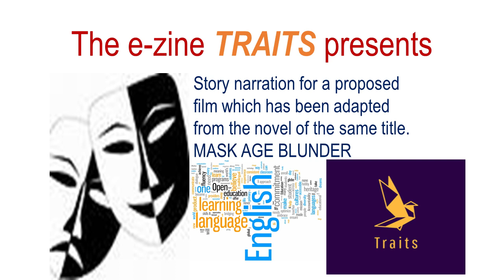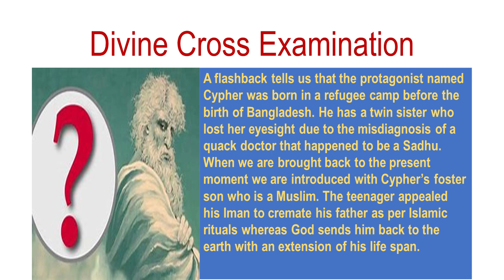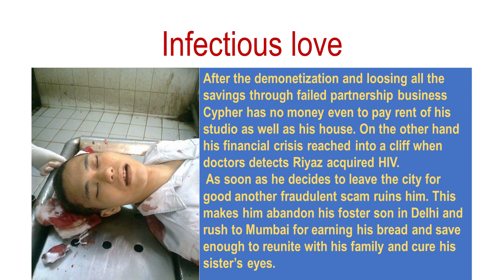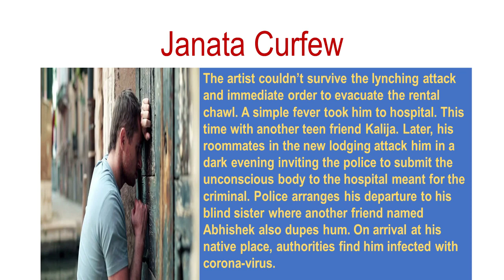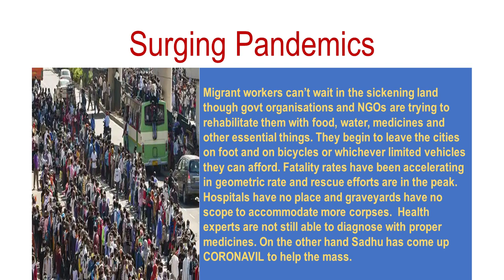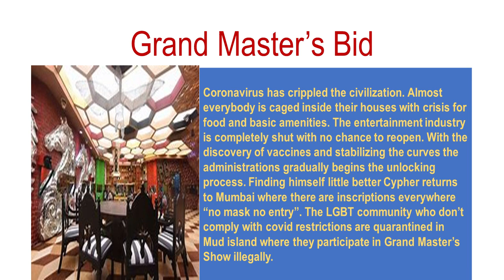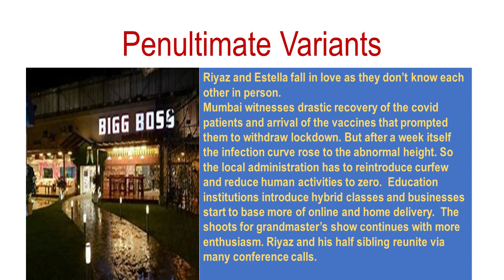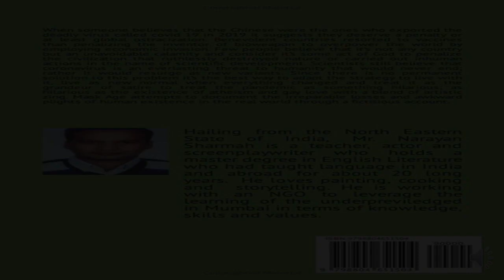Trait Zine Storytelling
The hilarious storyline of Mask Age has the potential to make it an animated film. Although there are hundreds of creative works produced on coronaviruses, such as television series, films, stories and novels there is none from the perspective of an ordinary man who actually suffered the wave and lost near and dear ones or succumbed to death. Further, contemporary themes such as gaiety, atheism, art and poverty manifest as an exclusive human issue in the works of art, literature and films. Still, authors had the least courage or the slightest consideration that they should be an exclusive common issue. Further, the joint endeavour to look down upon atheism as an infidel, sinner, or cursed has been thrown some light to reconsider that the sublime faith in the world is secularism, not any affiliation to a religion. So, the specific audience of the book is the modern youth who don’t regret missing some ritual worship schedule in the shrine or anywhere, for they do more harm than benefit. The deeper someone imbibes into divine faith, the firmer they become as the human enemy to radicalize their trust in God.